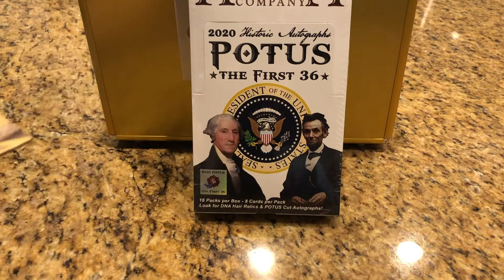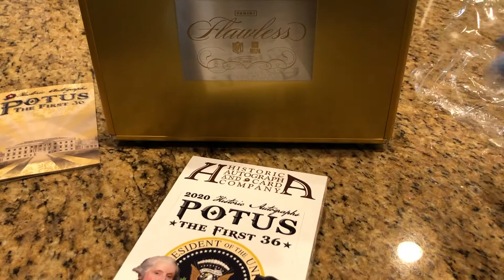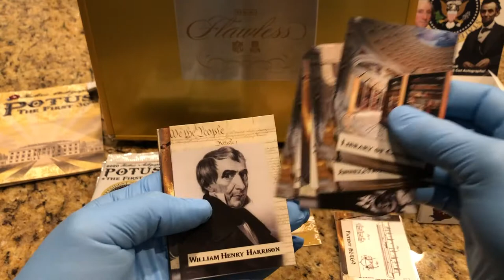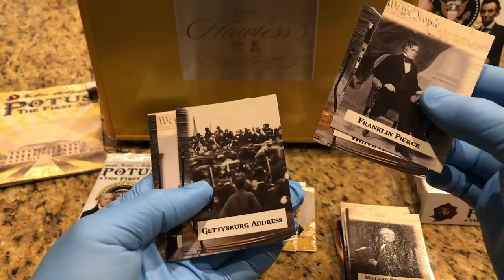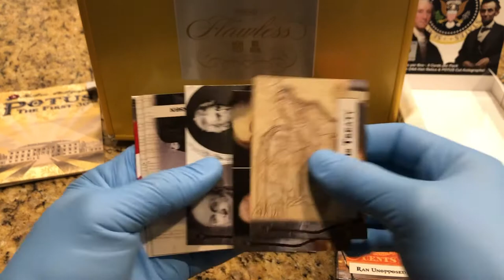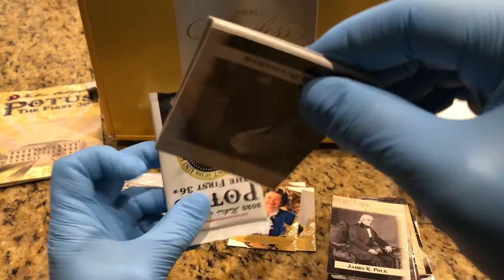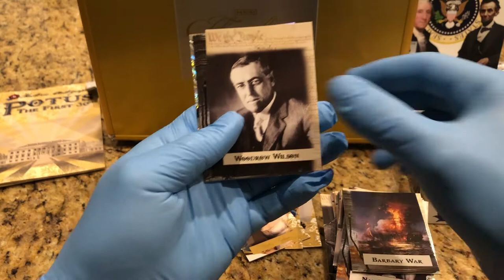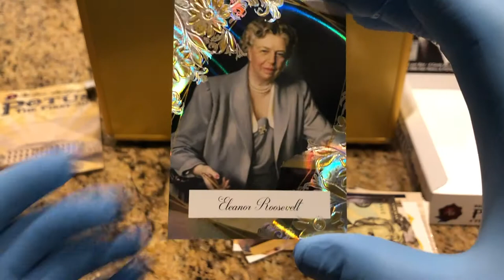2020 Potus Hobby Box Break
Make sure to watch our flawless briefcase giveaway video and make a comment to be entered in the drawing! Commenting on every video earns you one entry per video.